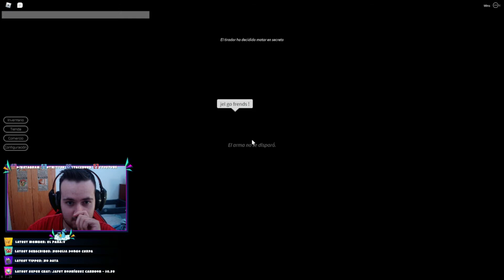Roblox Breaking Point Gameplay español quien es el asesino